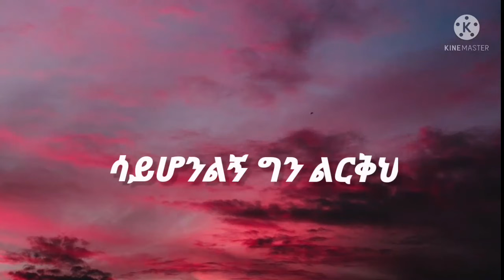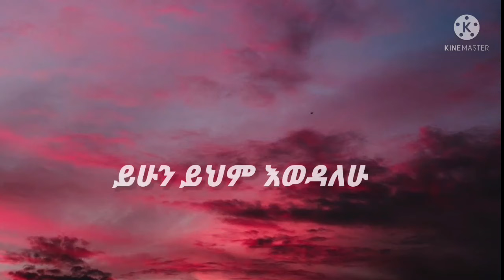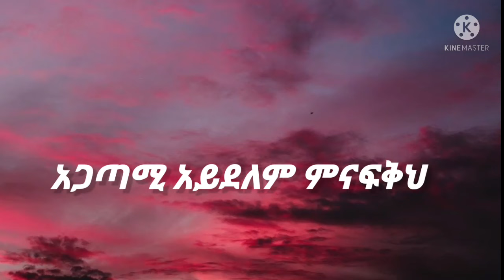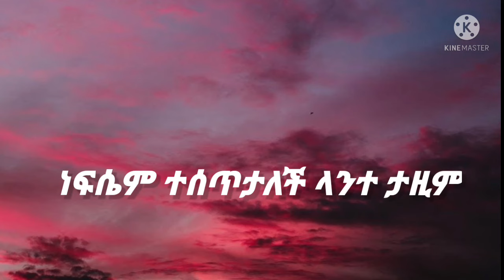Hana tekle anleyaym (lyrics)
Hana tekle anleyaym lyrics video. christiansongs መዝሙር mezmurprotestant gospelsongs Christianmezmurlyrics(official) Welcome to christian mezmur lyrics (official )